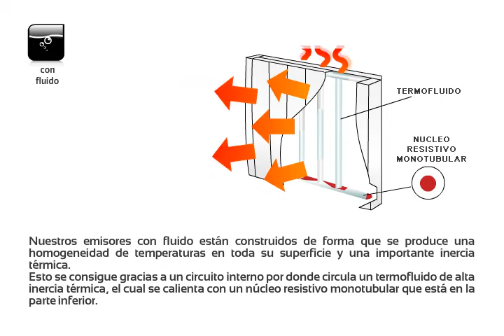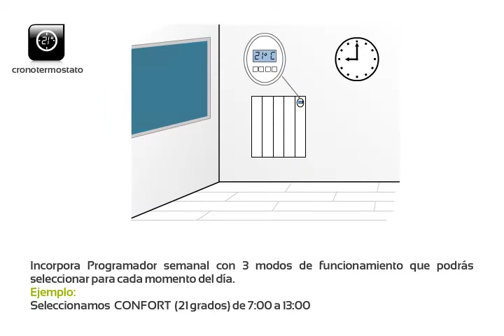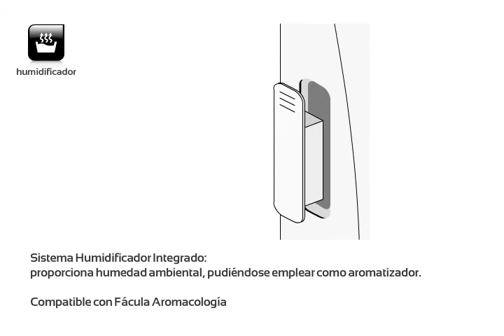facula serie AX - Ventajas